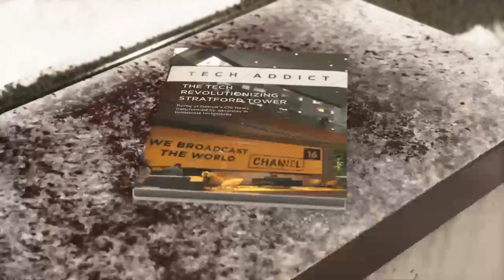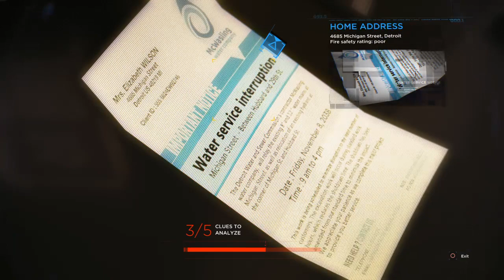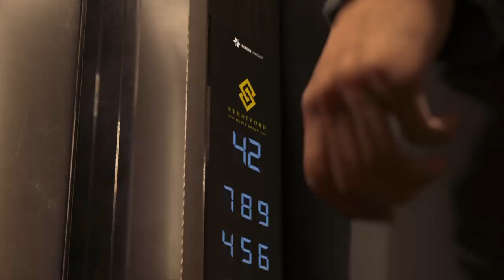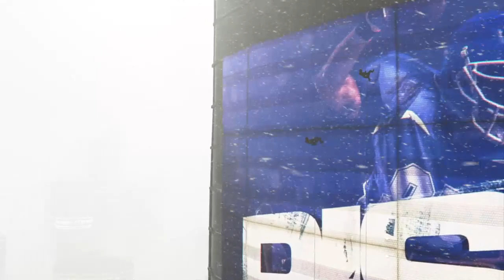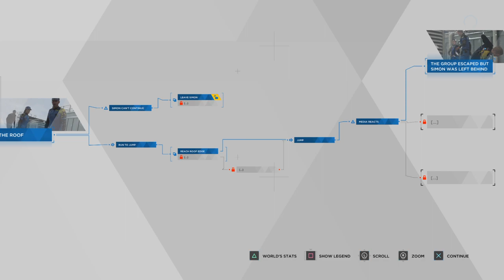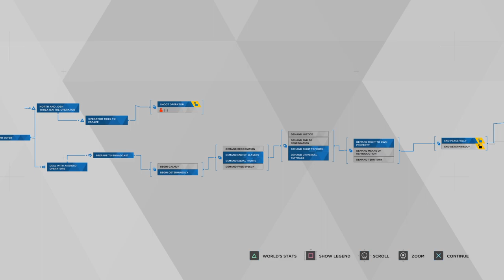Detroit Become Human: The Stratford Tower- Markus Broadcasts a message